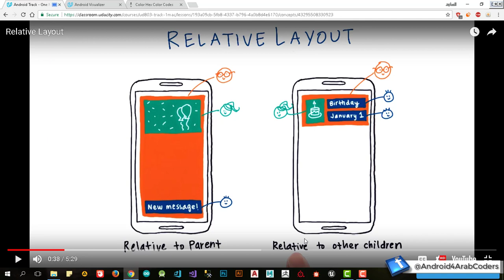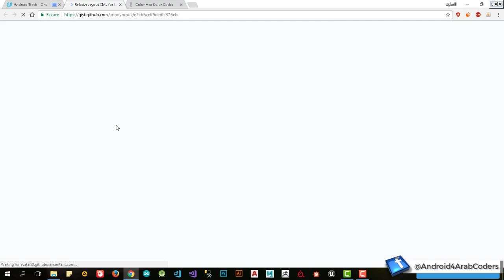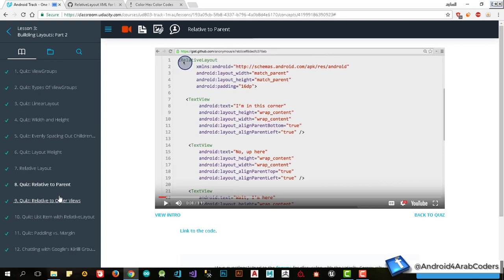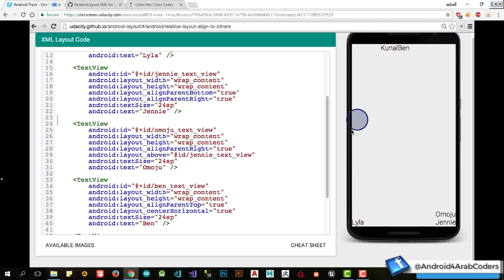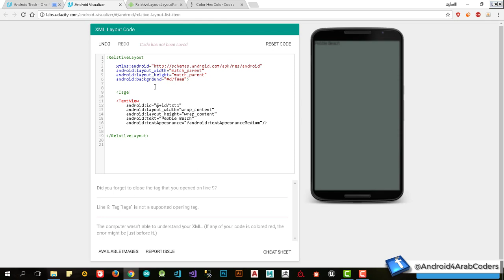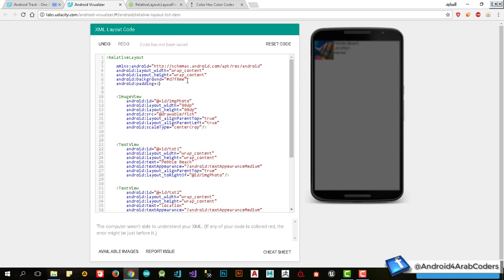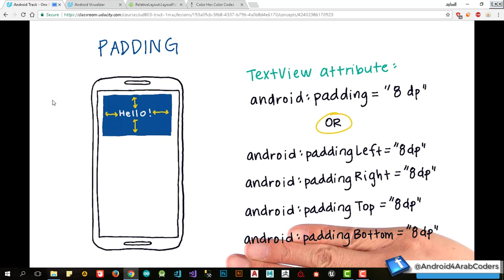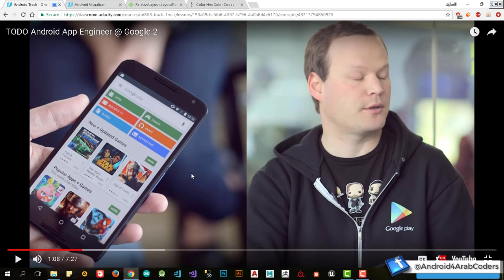Lesson03 BuildingLayouts Part03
شرح الدرس الثالث

الجزأ الثالث

بعنوان إنشاء التخطيطات

والله الموفق والمستعان